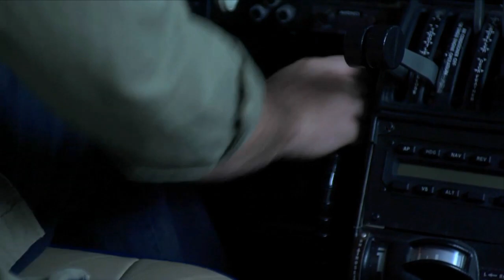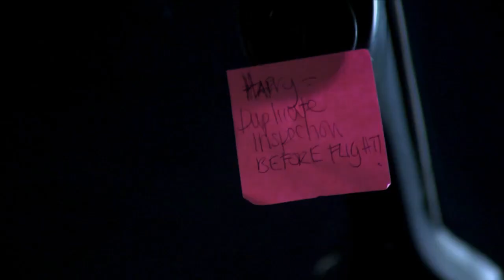What the Experts say: Stress, Workload & Time Pressure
Video 8 of 15 -- What the Experts say: Stress, Workload & Time Pressure

Following the two Case Studies 'Crossed Wires' and 'The Right Connections', experts discuss the issues faced by industry in terms of stress, workload and time pressure.

CASA regulates civil aviation safety in Australia and the operation of Australian aircraft outside Australian territory. We license pilots, register aircraft, oversight safety and promote safety awareness. CASA is also responsible for ensuring Australian airspace is administered and used safely.